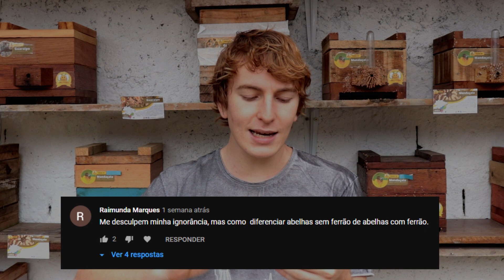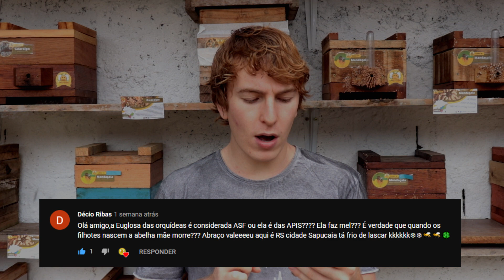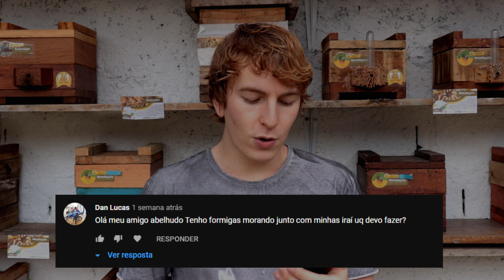Abelhudo Responde 11 - 5 dúvidas sobre Meliponicultura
Nesse abelhudo responde eu trago 5 dúvidas frequentes entre os meliponicultores iniciantes!

O que você vai ver nesse vídeo:
00:00 Introdução
01:10 Como diferenciar abelhas sem ferrão e com ferrão?
02:42 Dúvidas sobre o gênero Euglossa
05:09 Formigas na caixa da Iraí, o que fazer?
07:17 Como começar na Meliponicultura?
08:36 Forídeos na isca, o que devo fazer?

Um Grande Abraço do maior abelhudo de todos e até a próxima!

Fuuuui!